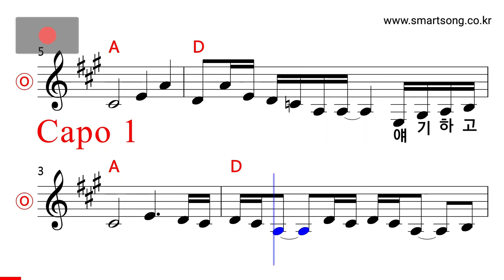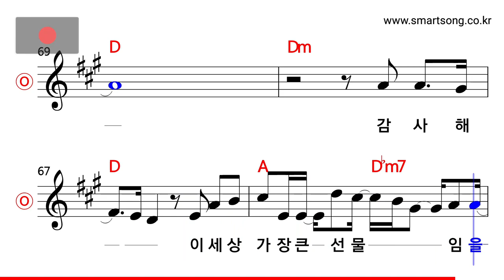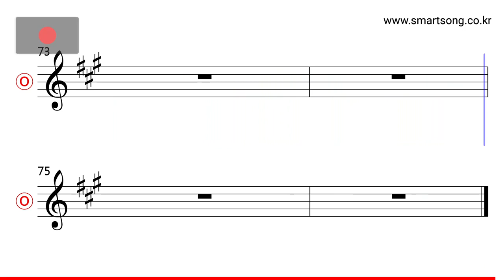박기영 - 선물 MR